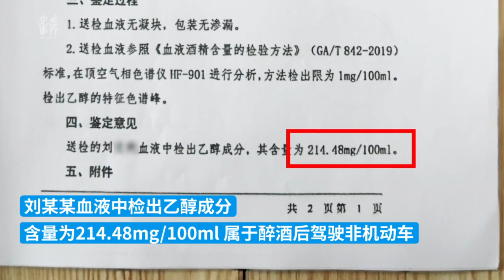男子醉酒后驾驶电动车左右摇摆引发事故，警方判定其全责